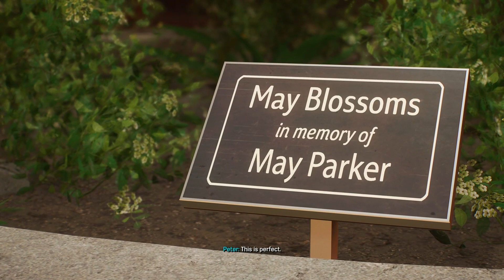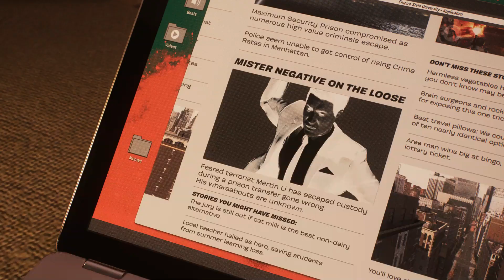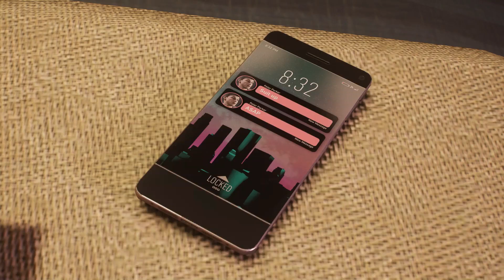Marvel's Spider-Man 2 Part 3